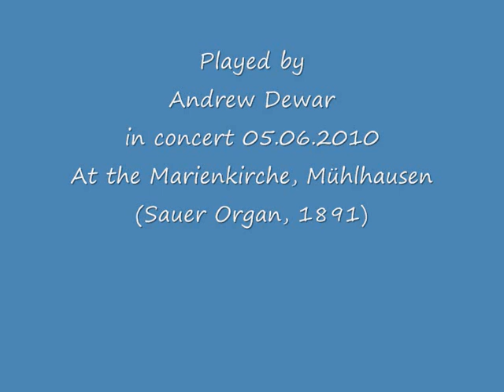Robert Schumann: from the '6 Kanonische Studien' Opus 56 No. 2 Mit innigem Ausdruck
Played by Andrew Dewar in concert 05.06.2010 at the Marienkirche, Mühlhausen (Sauer Organ, 1891)